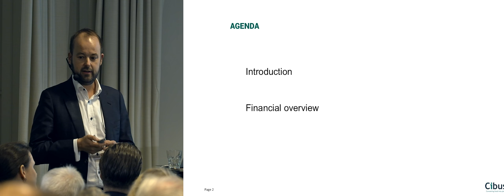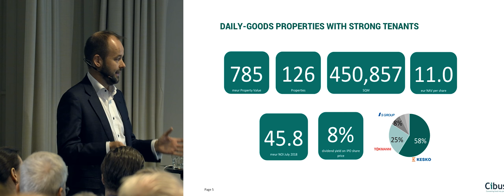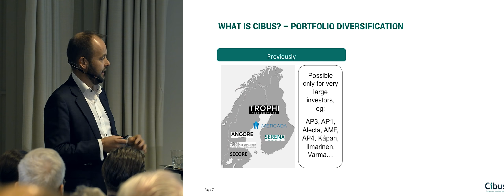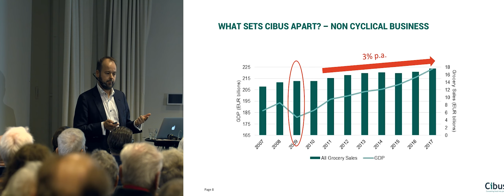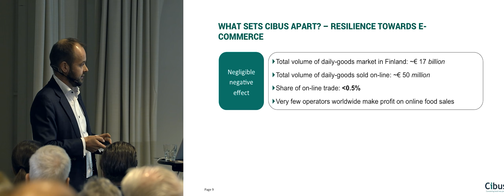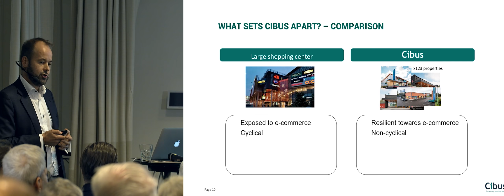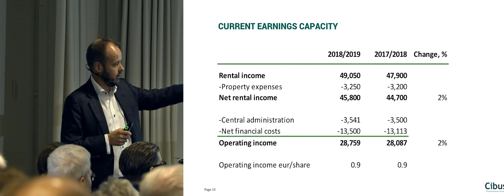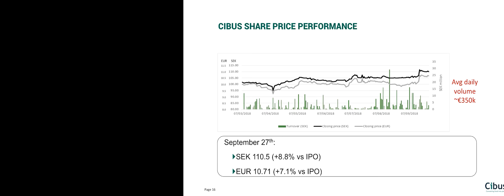Cibus, Financial Stockholm 5 november 2018